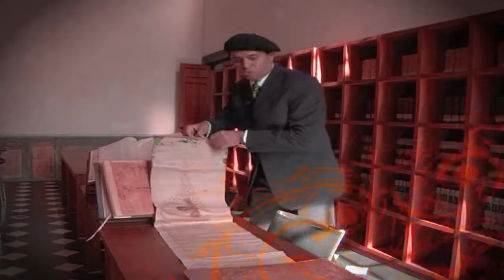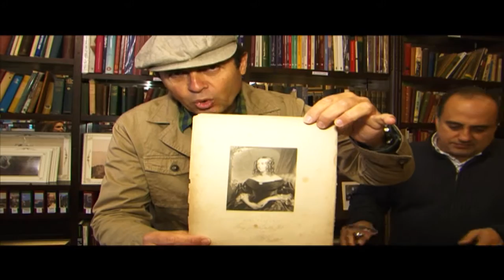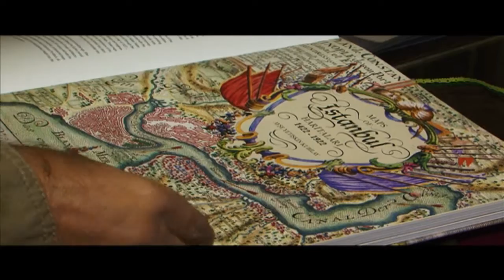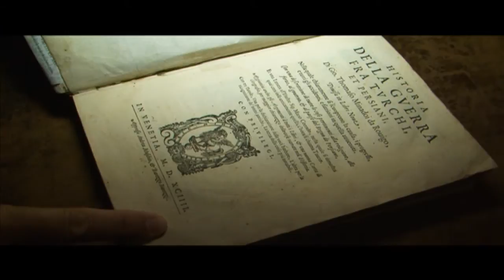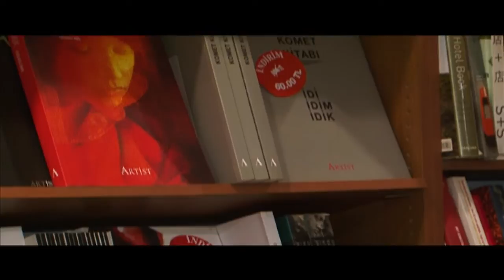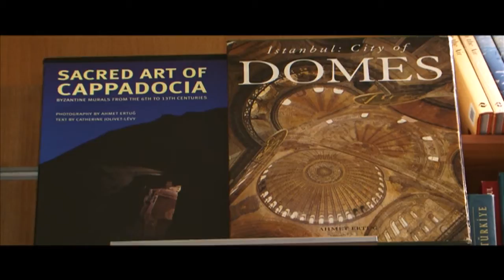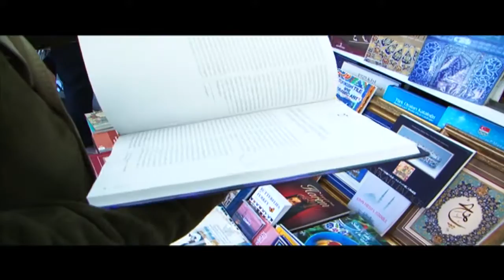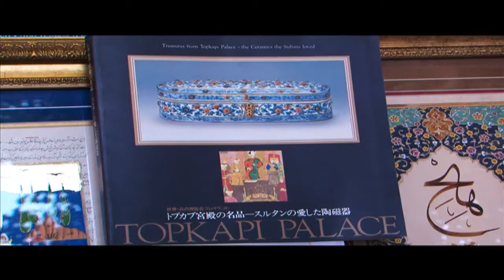Ayhan Sicimoğlu ile RENKLER - İstanbul - Kitap Peşinde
Ayhan Sicimoğlu ile İstanbul'da Kitap Peşinde

Türkiye ve dünyadan keyifli mekanları, ilginç konu ve konukları ile Ayhan Sicimoğlu...
Türk ve Dünya mutfaklarından tatları, enfes müzikleri, tarihi ve kültürel zenginlikleri, engin denizlerin altını ve üstünü kısacası hayatın tüm renklerini vurmalı çalgılar ustası Ayhan Sicimoğlu'nun kendine özgü bakış açısı ile keşfedecek ve tüm bu güzelliklere hayran kalacaksınız!